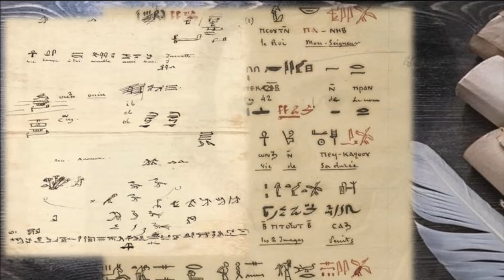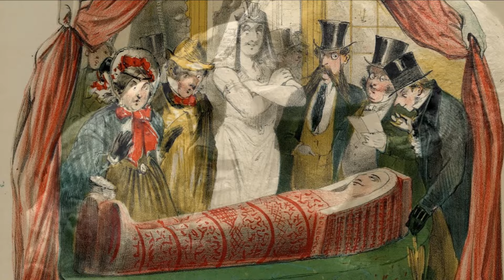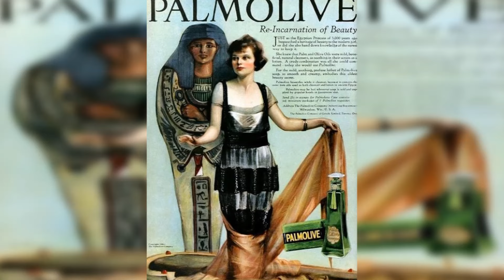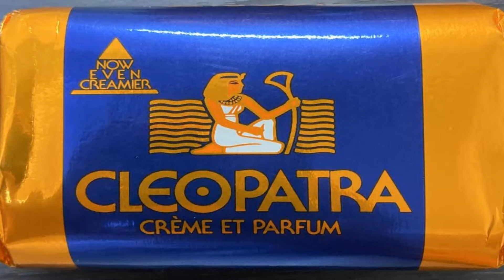OBSESSION ÉGYPTIENNE : Quand la Passion prend le dessus...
La fascination que l’Égypte a toujours exercé sur le monde fut à ce point si exceptionnel qu'elle donna lieux à ce que l'on appel l'égyptomanie...